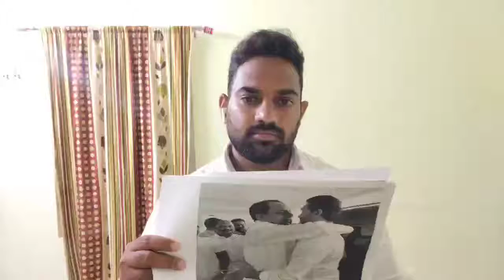ఒకే దెబ్బకు రెండు పిట్టలు!!KCR